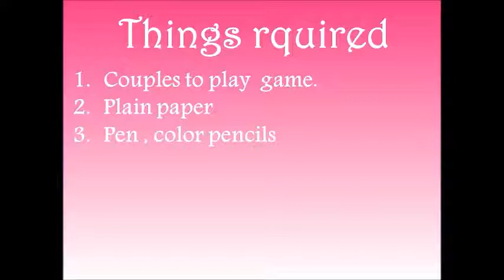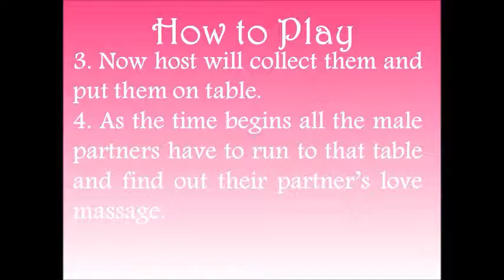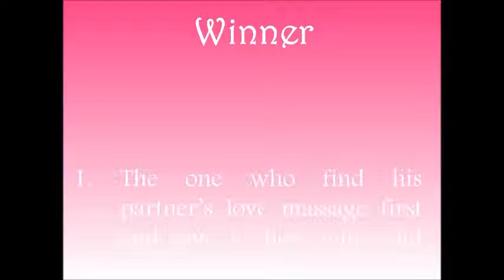Fun Couple game for Valentines day party/kitty party/Couple kitty party game and naughty couple game